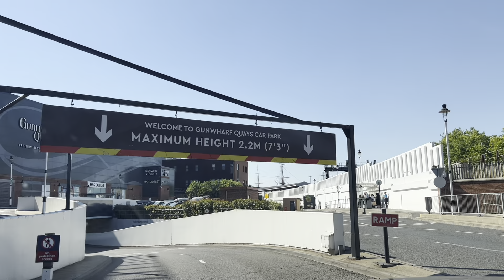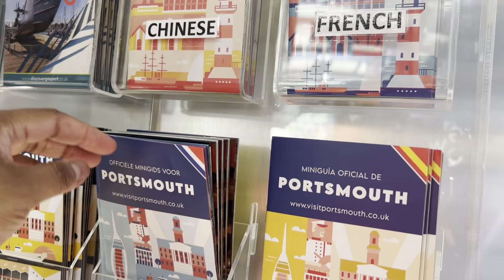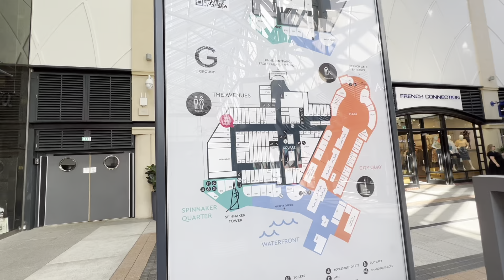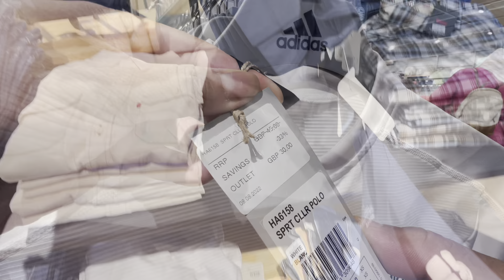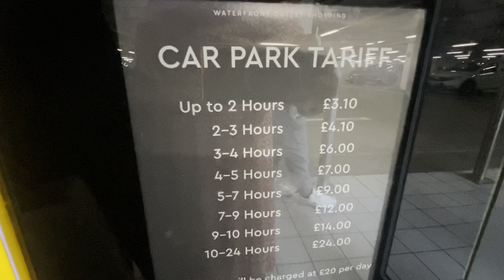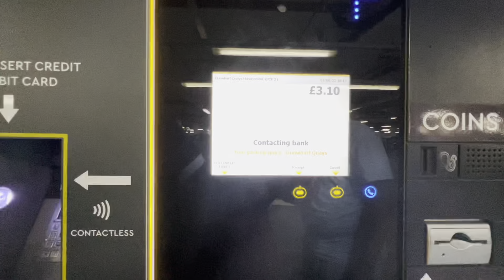My Brother's House Tour 🏠 in Portsmouth | পোর্টসমাউথ ঘুরে আসলাম এবং অনেক শপিং করলাম 🛍